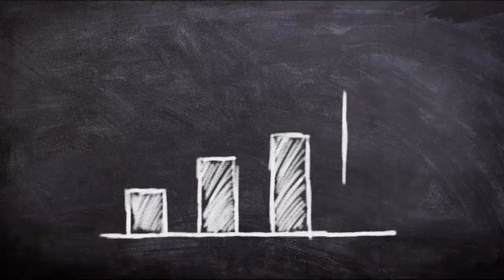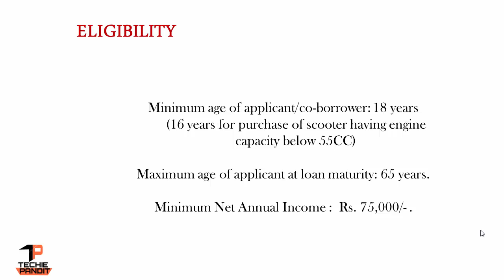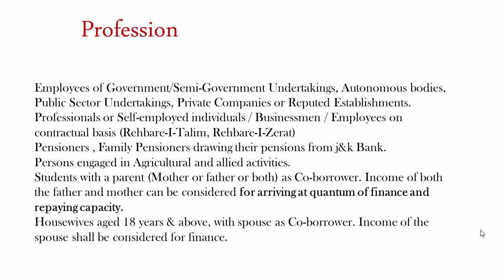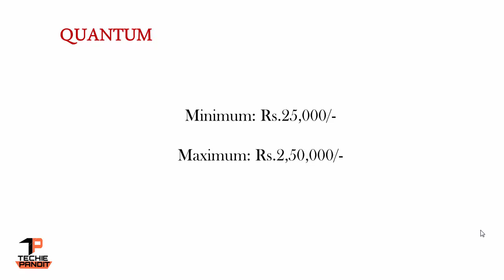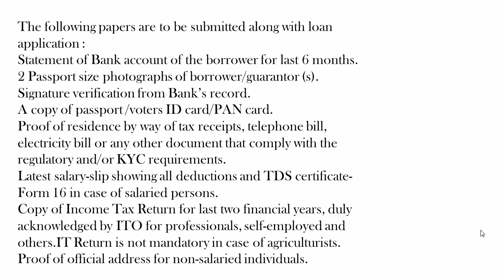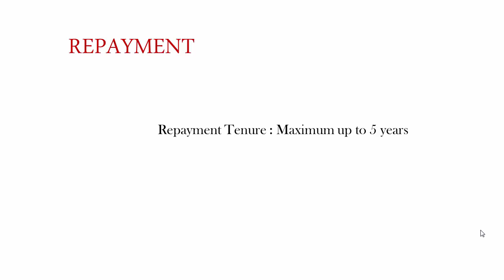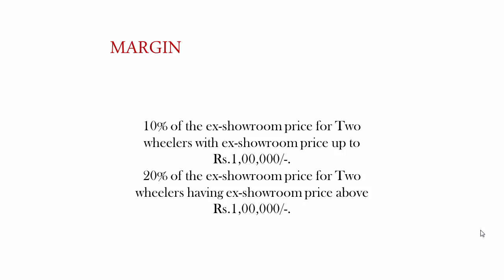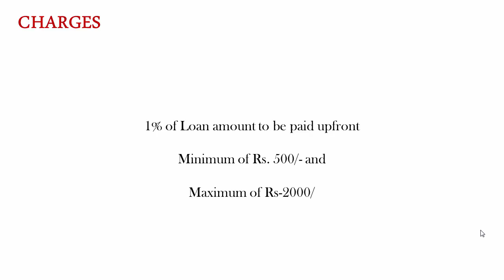two wheeler loan | two wheeler loan interest rate | bike loan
j&k bank two wheeler loan eligibility criteria, age limit, loan quantum, interest rate security margin and charges.

Queries Solved:
1. How to apply jk bank two wheeler loan
2. How to get jk bank two wheeler loan
3. what is eligibility for jk bank two wheeler loan
4. what are the processing charges for jk bank two wheeler loan
5. what is current interest rate for jk bank two wheeler loan
6. what are documents required for jk bank two wheeler loan

jk bank two wheeler loan complete process purpose, eligibility criteria, documents required, interest rate, security, margin and applicable charges.
There are mainly two methods of loan application:
offline mode.
online mode.